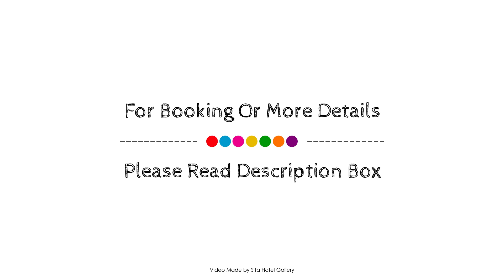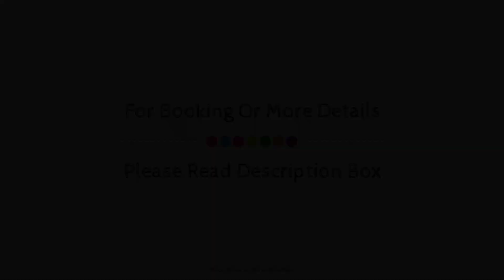Alaya Escape, Sunshine Coast, Australia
About Property:
Set in a prime location of Sunshine Coast, Alaya Escape puts everything the city has to offer just outside your doorstep. The hotel offers a wide range of amenities and perks to ensure you have a great time. Free Wi-Fi in all rooms, fireplace, Wi-Fi in public areas, car park, BBQ facilities are there for guest's enjoyment. Designed for comfort, selected guestrooms offer television LCD/plasma screen, linens, mirror, private entrance, sofa to ensure a restful night. The hotel's peaceful atmosphere extends to its recreational facilities which include hiking trails, theme park, yoga room, hot tub, outdoor pool. Discover all Sunshine Coast has to offer by making Alaya Escape your base.
Searching For
1. Alaya Escape - Sunshine Coast
2. Alaya Escape - Sunshine Coast Virtual Tour
3. Alaya Escape - Sunshine Coast Rooms
4. Alaya Escape - Sunshine Coast Amenities
5. Alaya Escape - Sunshine Coast Videos
6. Alaya Escape - Sunshine Coast Offers
7. Alaya Escape - Sunshine Coast Deals
Audio Credit:
Track Title: Blank Slate
Artist: VYEN